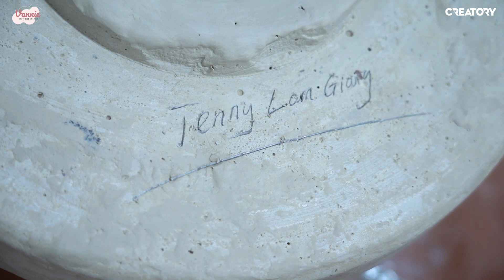Một ngày làm gốm cùng NiNi | Khám phá cùng NiNi